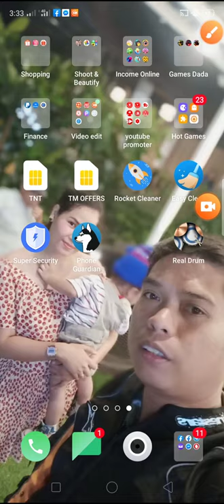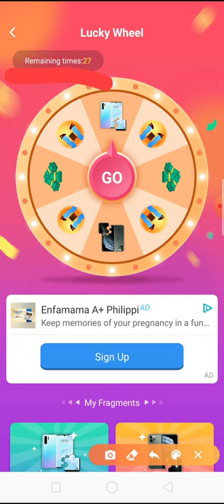Earn $50 My Cat App || easy to win real cash